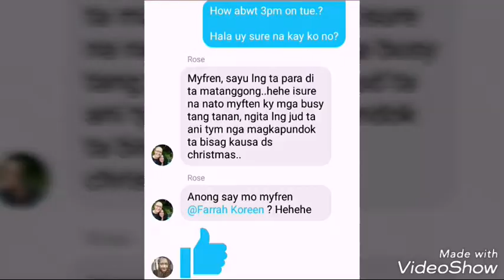FEMROFACH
Christmas gathering with my friends for life. As usual we had our exchanging gift and it's worth Php 200 only. Just for fun.

Enjoy my video! I'm taking videos for my personal memories, to capture moments and to look back those beautiful events of my life!